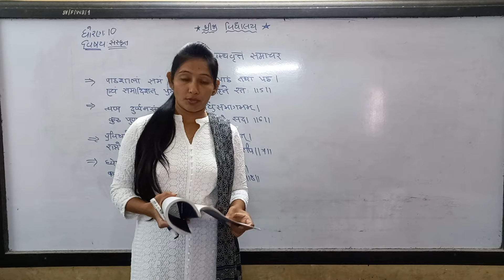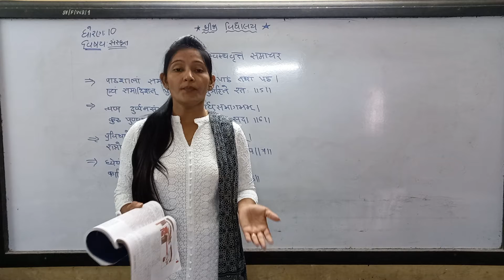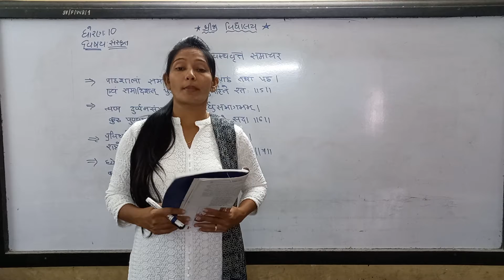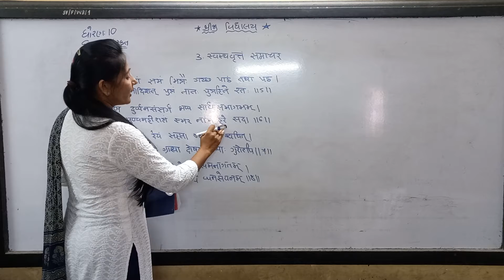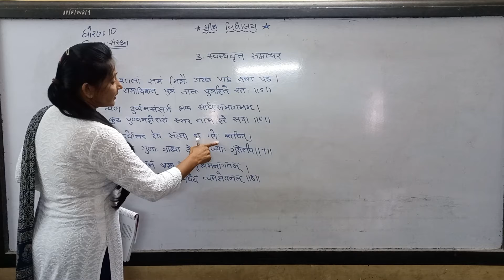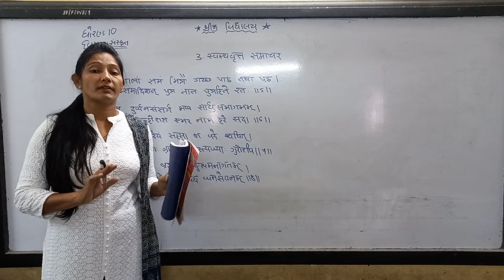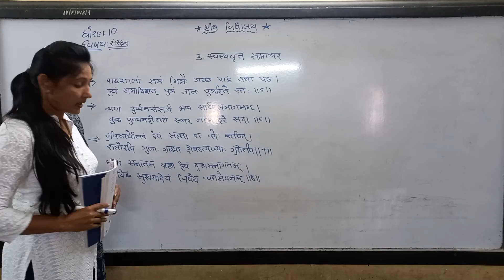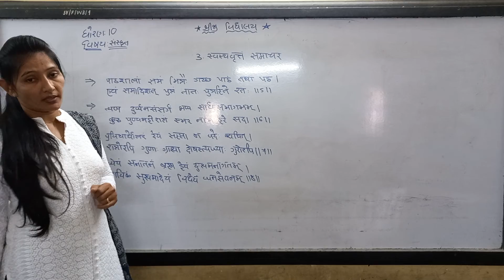STD 10 SANSKRIT PART 2 SHREEJI VIDYALAYA